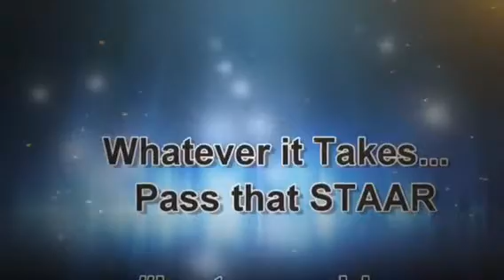STAAR Test Song 2018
Hartman Elementary admin-team, “Blonde-tourage” presents Whatever it Takes to Pass the STAAR!